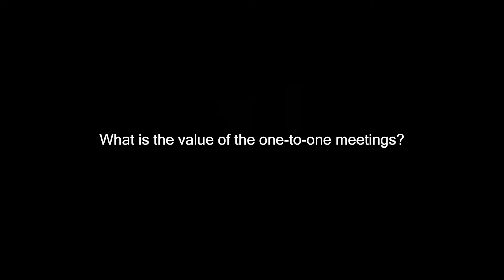Attendees at Chief Litigation Officer & IP Law Summits on the value of the one-to-one meetings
marcus evans is a corporate and information company that delivers annual events across all industry sectors.